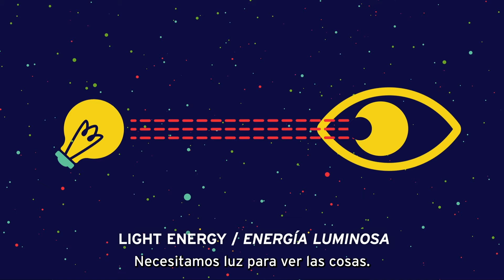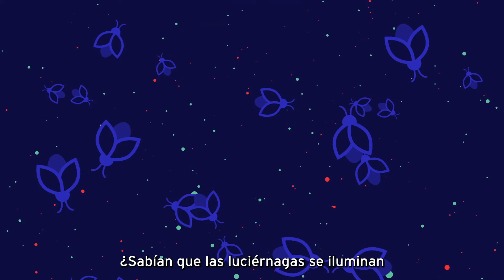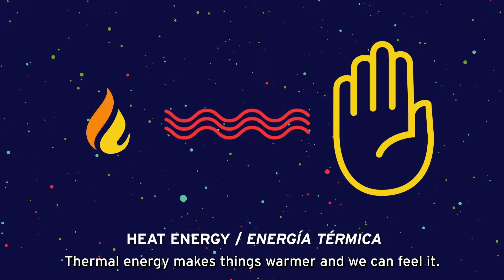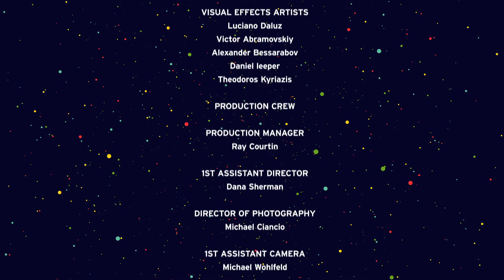The Whynauts® - Energy is Everywhere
Recommended for grades K-2

Energy / Energía is all around us! Join the The Whynauts® as they learn how we use sound, light, and heat energy in everyday life.

Meet The Whynauts®, a bilingual original series from the Perot Museum of Nature and Science. At home or school, day or night, big or small — The Whynauts® have the answer. Three curious kids are setting off on a science learning quest, and you’re invited!

CHAPTERS
0:00 Intro / Intro
0:43 What is Energy? / ¿Qué es la energía?
1:33 Sound Energy / energía sonora
2:20 Vibration / vibración
7:31 Light Energy / energía luminosa
7:46 Light Sources / fuentes de luz
10:07 Heat Energy / energía térmica
10:53 Temperature / temperatura
12:22 Interview with a Chef / entrevista con un chef
15:39 Pop Quiz / examen sorpresa
16:58 End credits / créditos finales

Love this episode and want more engaging educational content for elementary and middle school kiddos? Click below to view additional activities and resources from the Perot Museum.

Standards Alignment
• Science TEKS: K.8A, 1.8A, 2.8A, 3.8A
• NGSS: 1-PS4-1, 1-PS4-4